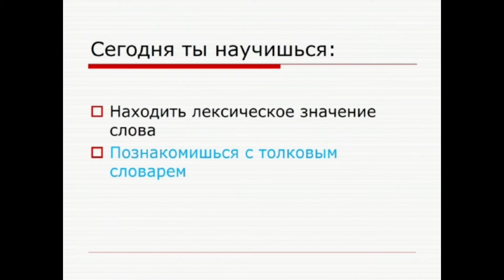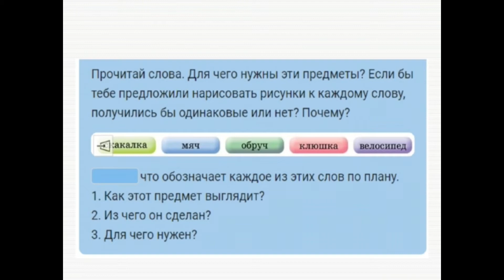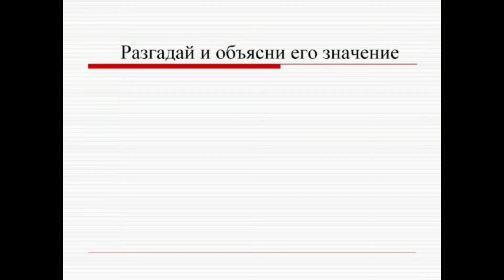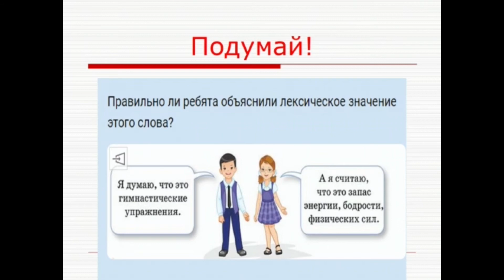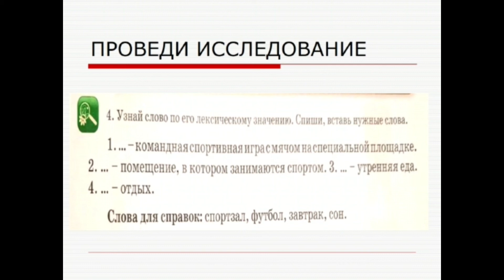Русский язык 3 четверть 1 урок лексическое значение слова